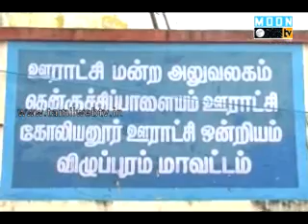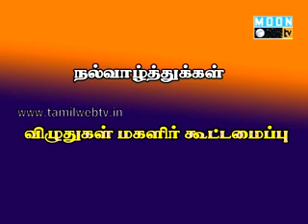13 12 10 Web News